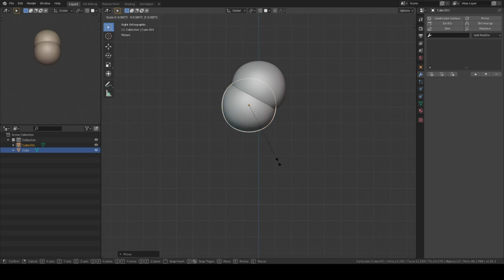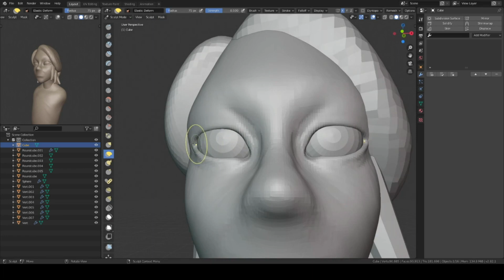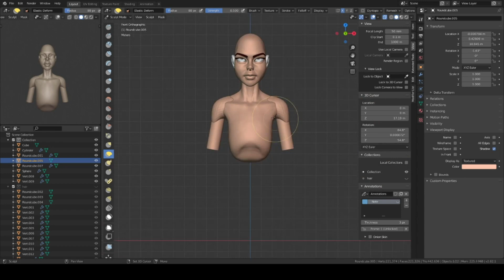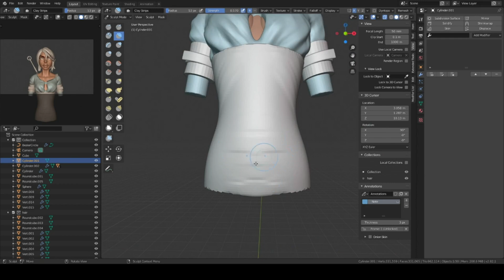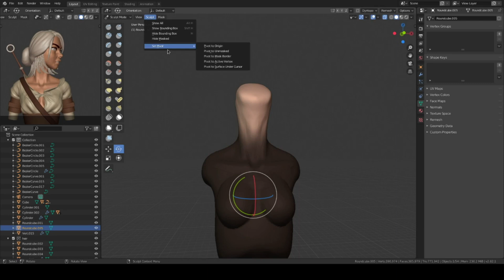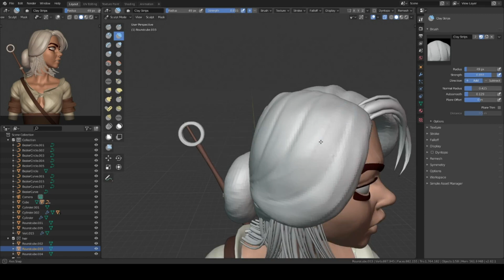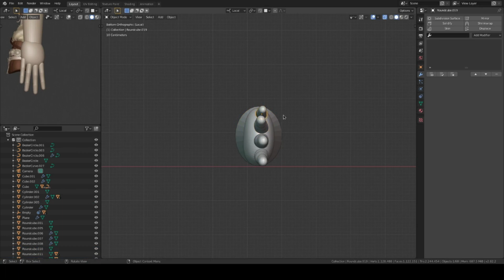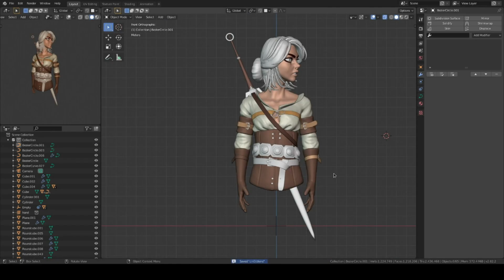Ciri Fanart Sculpting in Blender 2.81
Ciri character Fanart from witcher  3